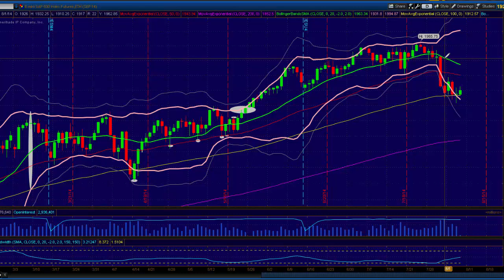Princetontrader.com Market Webcast August 7, 2014: Where Are My Bounce Targets